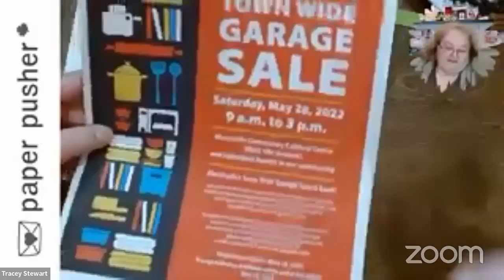show and tell and Tracey s2e13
- slimline card options